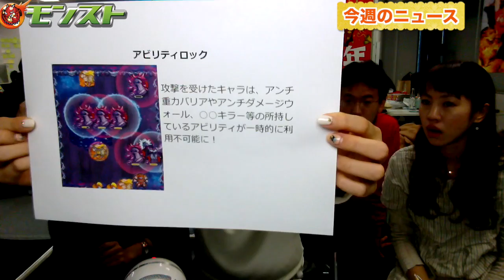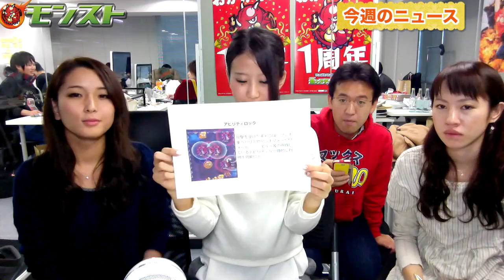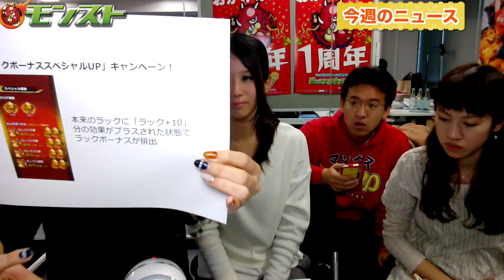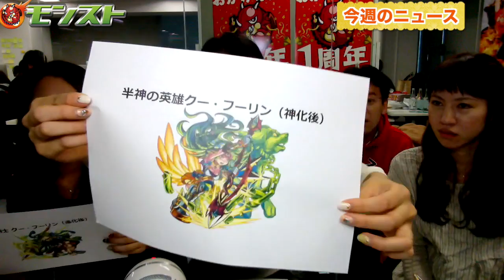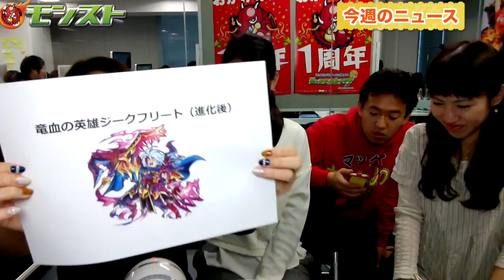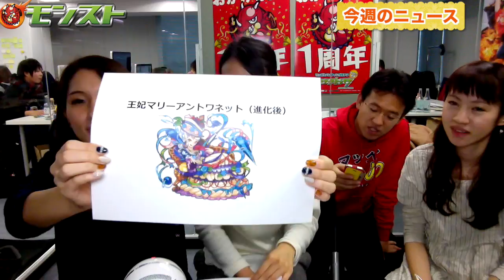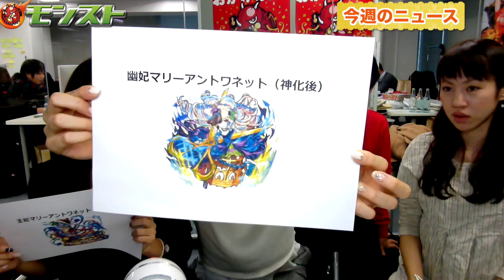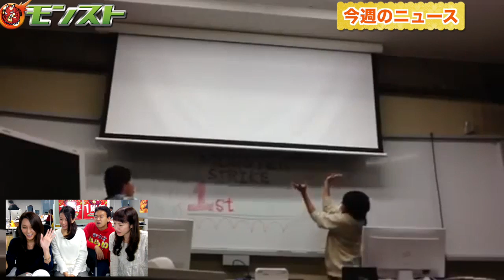モンストニュース[11/28]新イベは英雄譚！＆クレーンゲームにモンスター登場！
今週の主なラインナップはこちら！
・新超絶!!!ツクヨミ現る！新要素紹介
・ラックボーナススペシャルアップで亀・タス祭り！
・超・獣神祭！金！金！金卵確定！
・新イベント「英雄譚」 ガチャもあるよ！
・クレーンゲームにモンストぬいぐるみが登場！
・ヒッパレパレ選手権作品紹介！

▼「ヒッパレパレ選手権」はここから参加しよう！

▼クレーンゲーム取り扱い店はこちらからチェック！

編集：フェス

iPhoneの方...
Androidの方...

関連リンク
▼AppBank
▼パズドラ屋アプリ
iPhoneの方...
Androidの方...
▼モンスト攻略アプリ
iPhoneの方...
Androidの方...